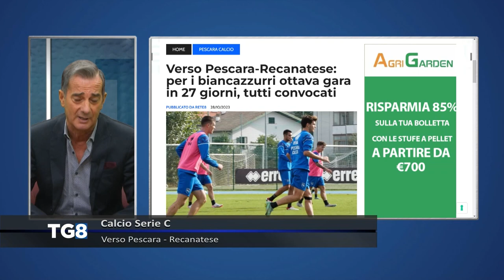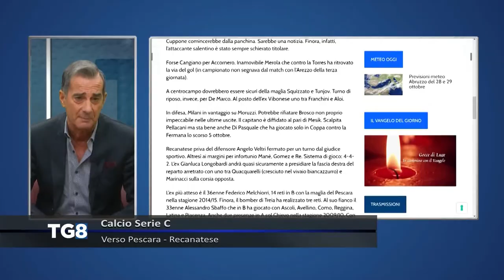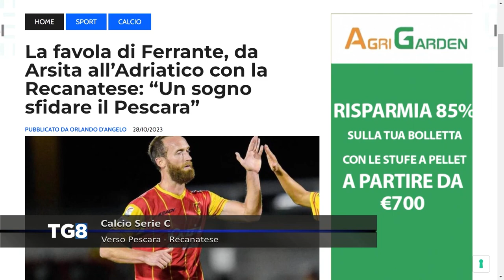Serie C - Verso Pescara - Recanatese